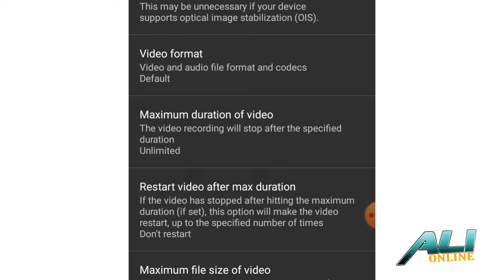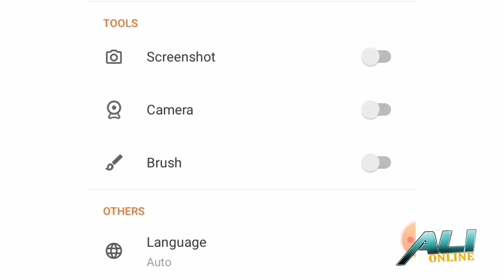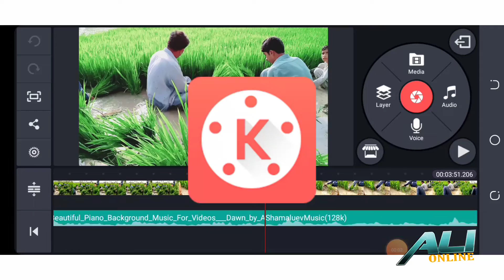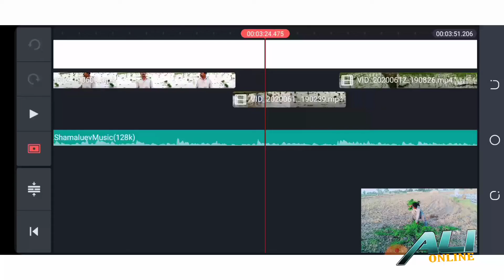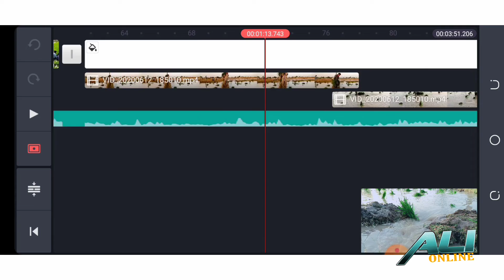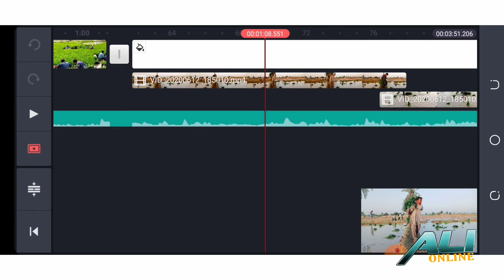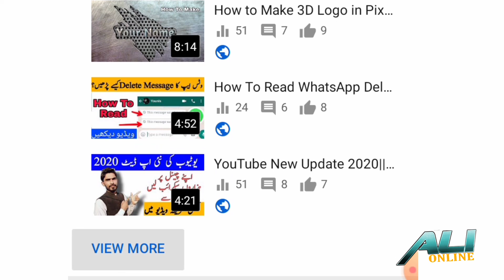6 Most Important Android Apps For New YouTuber||| 2020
Pixelleb 3d Photo editing,
YT Studio
Du Recorder